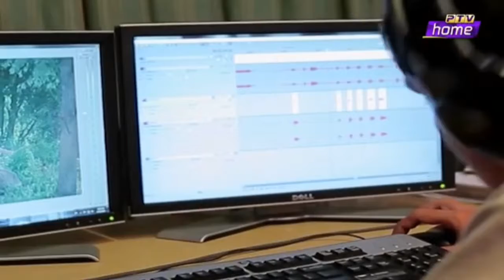ertugrul ghazi drama serial dubbing cast interview in urdu with shayasta lodi part #5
And

keywords
Ertugrul ghazi interview,  ertugrul ghazi dubbing cast interview,

ertugrul ghazi dubbing cast interview in urdu subtitles,  skin dr.sayesta lodhi ,
ptv , Pakistan television  , ertugrul ptv , behind the voice of ertugrul ghazi serial, ertugrul ghazi,
ertugrul ghazi dubbing cast interview  ,
ertugrul ghazi best drama,
world best drama serial , behind the voice of seljan hatun